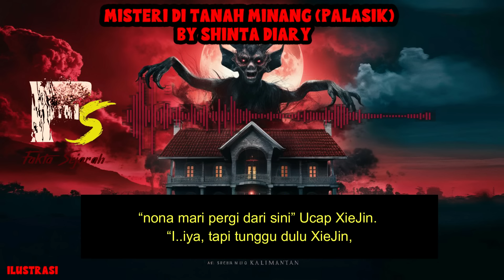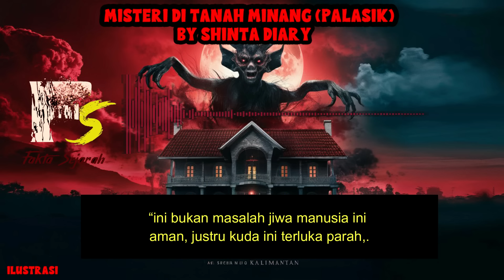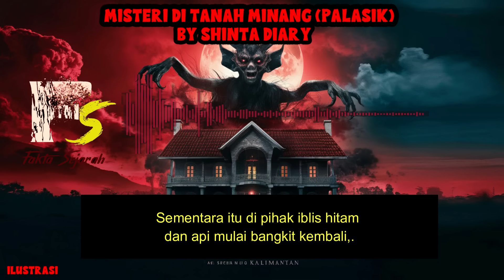KISAH MISTERI - PALASIK DI TANAH MINANG - PART 3 THREAD HORROR @SHINTA DIARY